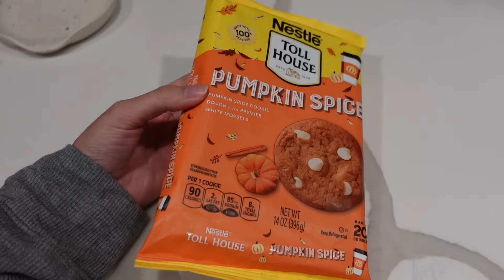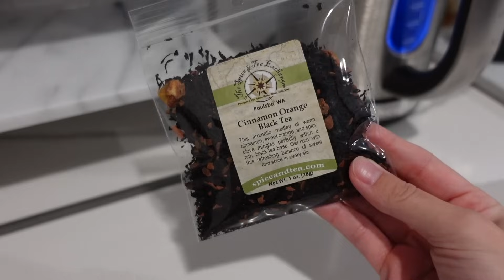VLOG: COZY FALL WEEKEND | lazy girl makeup routine, couples massage & zara haul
xx, Carissa

Stripe robe
Fleece half zip
Flared pants
Pomade stick
Grey pajama set (size XS)
Makeup remover
Face wash
Disposable face cloths
Foot massager
Things we left behind book
Popcorn bowls
Ribbed glasses
Milk frother
Matcha bowl
Glass straws
Black container
Glass container
Travertine utensil holder
Matcha strainer
Wooden measuring spoons
Sweatshirt (size XS)
Sweatpants (size XS)
White tee (under sweaters)
Hair straightener
Tea ball diffuser
Glass mugs
Grey pajama pants (size S)

MEASUREMENTS
Height: 5'1"
Waist: 23.5"
Hips 34.5"
Cup: 32D
Tops: XS
Jeans: 24/00